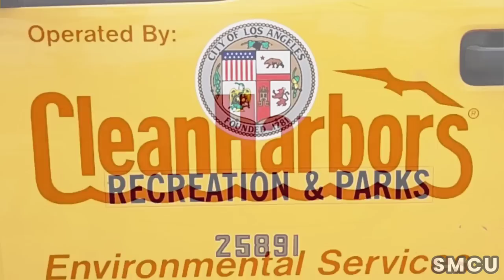Venice Beach Homeless Encampment Undergoes Comprehensive Cleanup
On August 18, 2023, the collaborative efforts of the City of Los Angeles Department of Public Works, Recreation and Parks, and Clean Harbors Environmental Inc. converged to address homeless encampments at Venice Beach. In adherence to established protocols, workers donned white hazardous materials suits to ensure safety during the operation.

Recognizing the vital need for efficient coordination among multiple departments in managing homeless encampments, Councilwoman Traci Park's office took a proactive step by appointing a dedicated Homelessness and Housing Coordinator who was onsite during the cleanup.

The cleanup operation unfolded through the coordinated efforts of three distinct waste management teams, each assigned specific responsibilities. While the City of Los Angeles Department of Public Works and Recreation and Parks teams donned yellow safety vests, the Clean Harbors Environmental Services Inc. team stood out in orange vests. The Clean Harbors team initiated the process by meticulously sorting through refuse to identify and segregate hazardous materials like batteries, syringes, and urine. Subsequently, Los Angeles Public Works and Recreation and Parks sanitation workers managed the collection of non-hazardous waste.

The support for the cleanup initiative was significantly bolstered by the active involvement of the Los Angeles Homeless Services Authority (LAHSA) and St. Joseph's Center. These organizations played a critical role in providing essential outreach services to assist individuals experiencing homelessness and meet their fundamental needs. As part of their efforts, the homeless outreach team distributed food and water to those without homes throughout the cleanup operation.

To ensure the safety of all participants and secure cooperation from the homeless community, Los Angeles Park Rangers maintained a vigilant presence throughout the cleanup operation. The objective was not only to uphold cleanliness and hygiene standards but also to ensure safety protocols.

Notably, despite the enforcement of Ordinance 41.18, which prohibits sitting, lying, or sleeping in public places, as well as storing, using, maintaining, or placing personal property in the public right-of-way, no citations were issued during the cleanup operation at the Venice homeless encampment.

It's imperative to understand that while these cleanup initiatives, exemplified by the one at Venice Beach, are integral to the City of Los Angeles' larger efforts to address homelessness, they form just a part of the comprehensive strategy. Acknowledging that these actions do not represent a comprehensive solution, the city remains deeply committed to devising sustainable, long-term strategies that address the underlying causes of homelessness and provide vital resources to those in need.